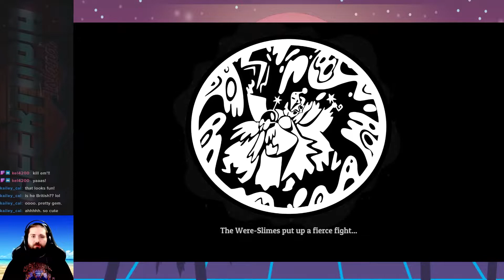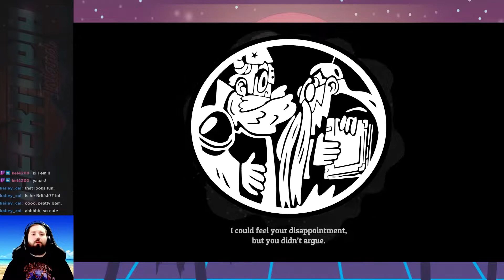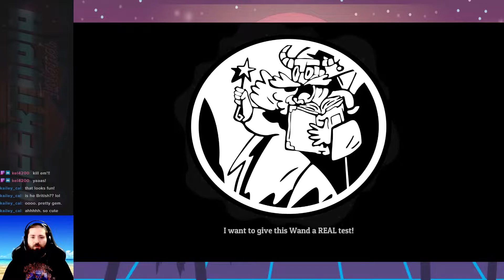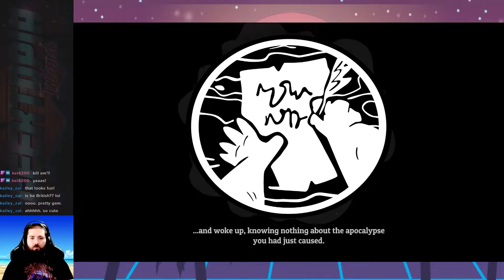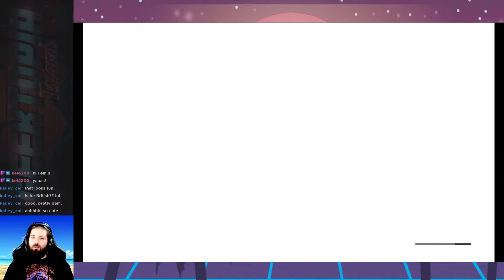Nobody Saves The World Ep. 3 || Island Breeze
Decided to break off to something that Cardwell has been loving recently off screen. So lets bring the love to yall and have some fun!